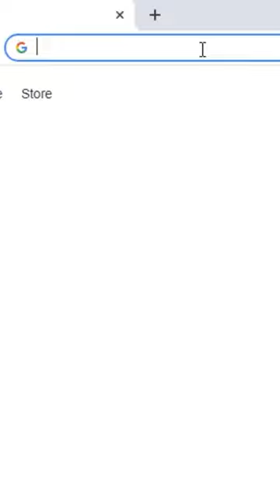AVM FRITZBox 7590 VDSL DSL Supervectoring Gigabit Modem MESH WLAN MU-MIMO